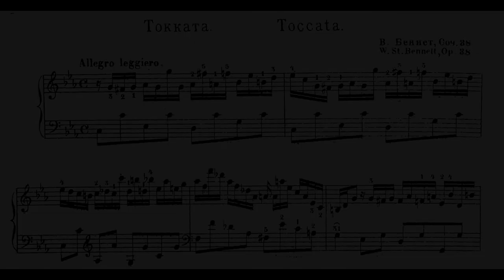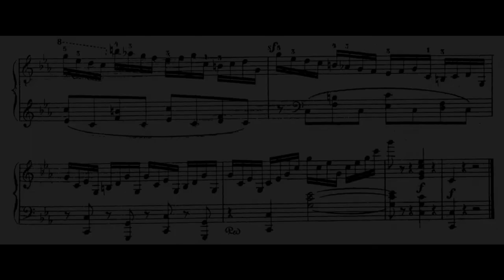William Sterndale Bennett - Toccata, Op.38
Piano - Jozef De Beenhouwer

Sir William Sterndale Bennett was an English composer, pianist, conductor, and music educator. At the age of ten Bennett was admitted to the Royal Academy of Music in London, where he remained for ten years. By the end of this time, he had begun to make a reputation as a concert pianist, and his compositions received high praise. Among those impressed by Bennett was the German composer Felix Mendelssohn, who invited him to Leipzig, Germany. There Bennett became friendly with Robert Schumann, who shared Mendelssohn's admiration for the Englishman's compositions. Bennett spent three winters composing and performing in Leipzig.